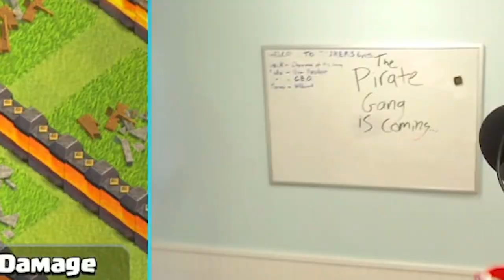...IT'S OVER!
▶️ It's Clash of Clans on Beaker's Lab! WELL, THAT WENT POORLY. ENJOY!◀️